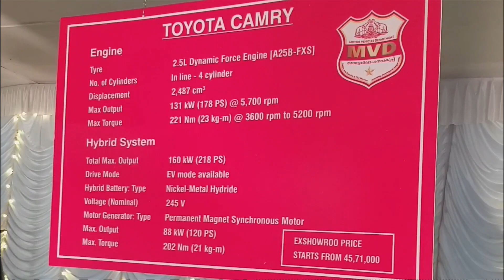Toyota Camry car 2023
A short video of Toyota Camry Hybrid car in 2023